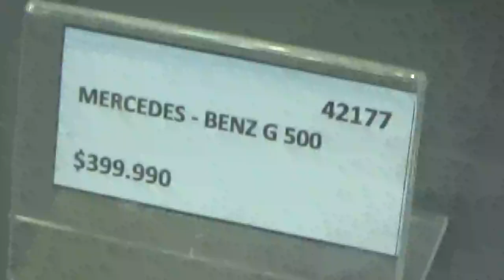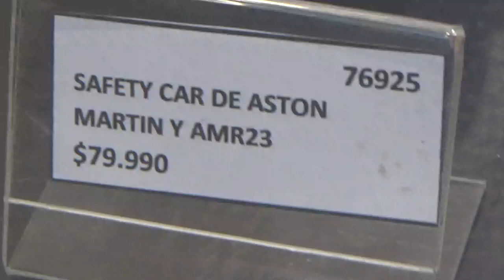Autitos de LEGO Technic y LEGO Speed Champions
Está el Mercedes Benz G 500 SUV El Safety Car Aston Martin Vantage incluido el F1 AMR23 el Mercedes Benz AMG G 63 incluido el AMG SL 63 y el NASCAR Next Gen Chevrolet Camaro ZL1

El pack de Aston Martin de LEGO Speed Champions es el que mas deseo tener

Tienda LEGO Mall Costanera Center Providencia Santiago de Chile 2 de Octubre 2024